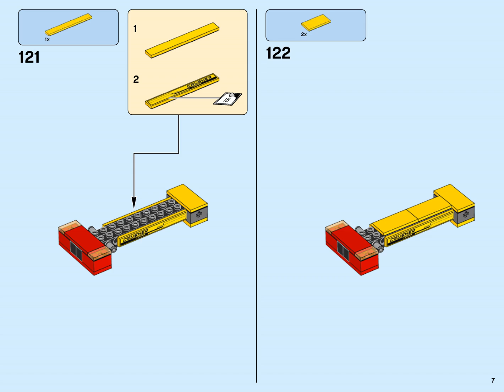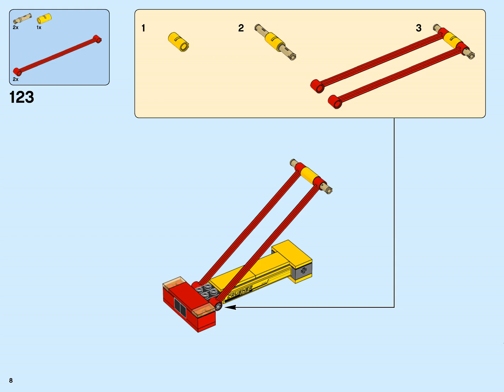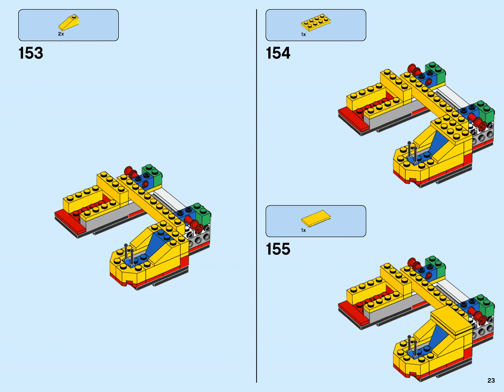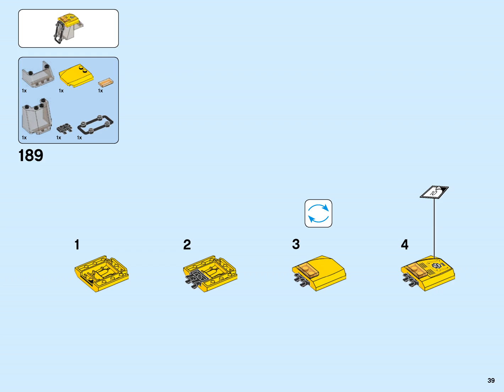Lego Instructions 60188 City Mining Mining Experts Site 5 5 2018